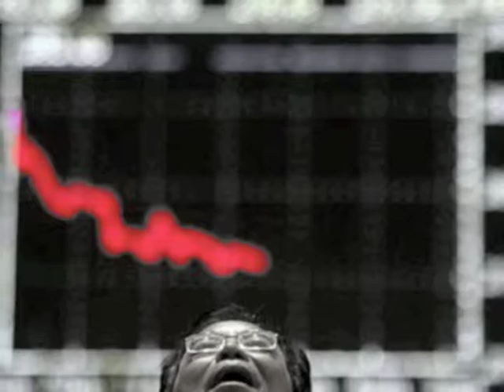after the flood i